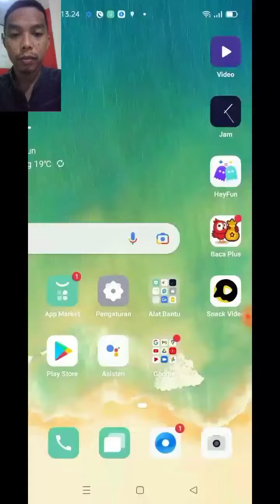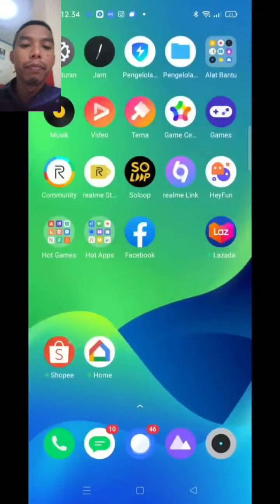OPPO A54 VS SAMSUNG note 20 VS instagram VS VIBER,incoming calls